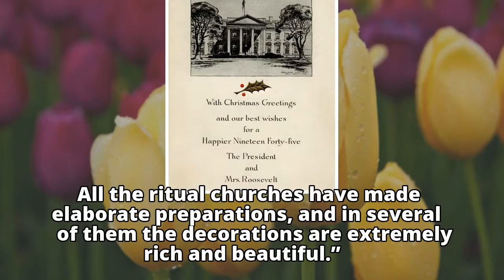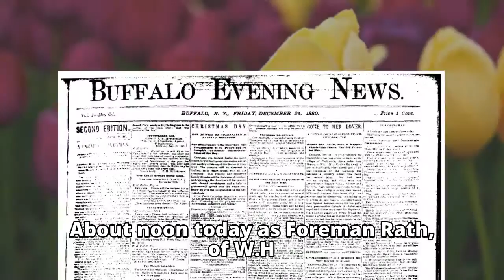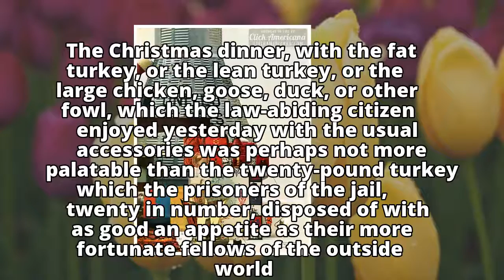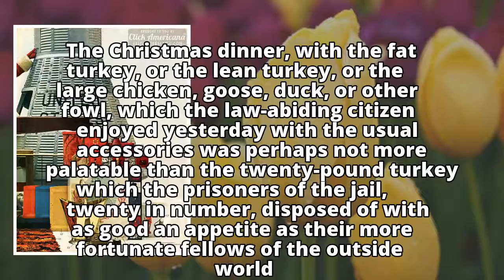The Buffalo of Yesteryear: 'Merrie Christmas' and other holiday headlines from the 1880s